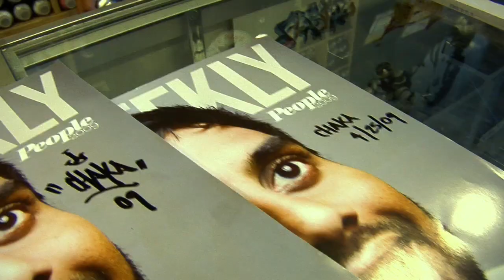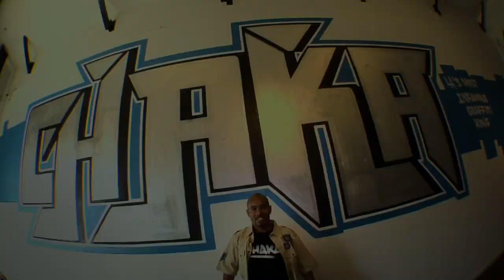Los Angeles' Most Infamous Graffiti Artist | CHAKA Resurrection 3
CHAKA Resurrection Part 3
Los Angeles infamous graffiti artist Chaka's first solo art show

Made By DINH